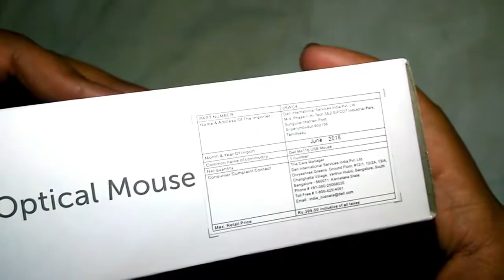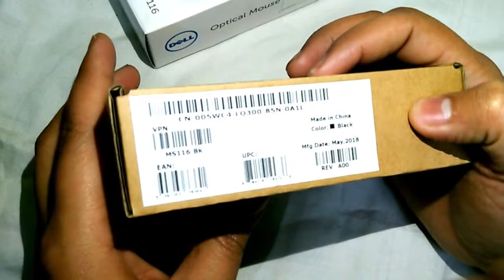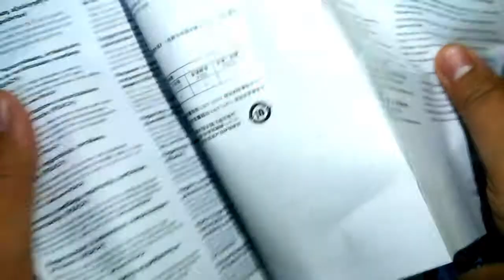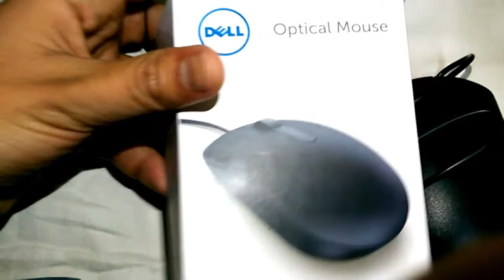Best Mouse for Laptops l Dell MS116 Unboxing & Review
The Dell Optical Mouse – MS116 features optical LED tracking and wired connectivity, providing a stellar performance day after day. Improve your productivity at the office or at home – the Dell Optical Mouse will help to keep you on task with accurate 1,000 DPI optical tracking.
Designed for comfortable use over extended periods of time, the Dell Optical Mouse is your desktop partner.

Compatible with practically any system
Plug and play convenience
At home or in the office